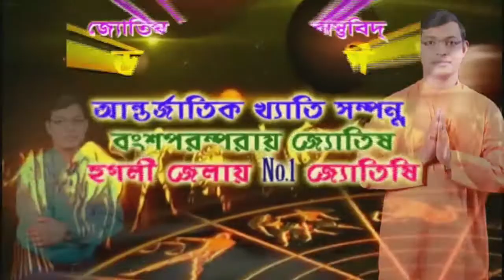বিজেপি আরামবাগ পৌরমণ্ডলের অতনু চ‍্যাটার্জীর নেতৃত্বে ১,২,১১,১৭ নং ওয়ার্ডে রান্না করা খাবার বিলি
বিজেপি আরামবাগ পৌর মণ্ডলের পক্ষ থেকে অতনু চ‍্যাটার্জীর নেতৃত্বে ১,২,১১,১৭ নং ওয়ার্ডে রান্না করা খাবার বিতরণ চলছে